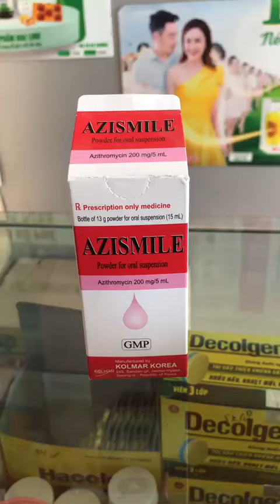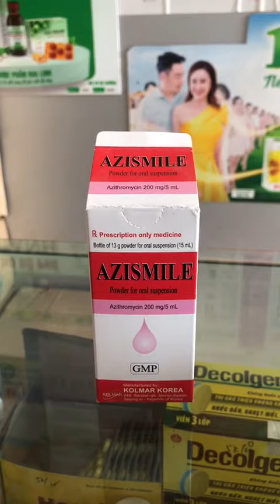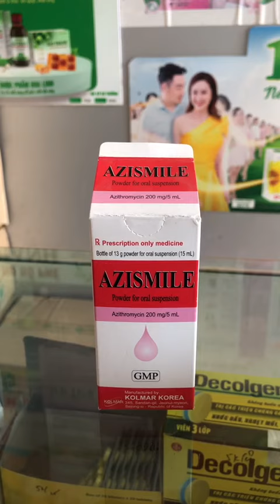Azismile- thuốc Azithromycin